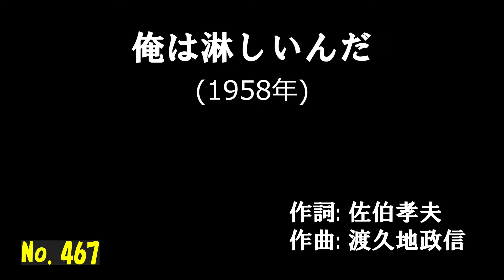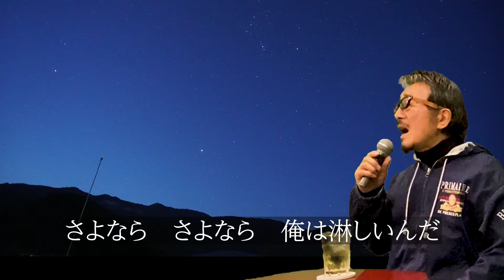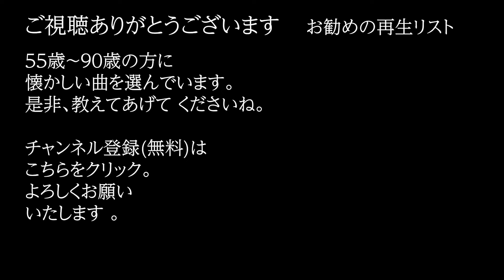「俺は淋しいんだ」 字幕付きカバー 1958年 佐伯孝夫作詞 渡久地政信作曲 フランク永井 若林ケン 昭和歌謡シアター ～たまに平成の歌～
「俺は淋しいんだ」 1958年 佐伯孝夫作詞　渡久地政信作曲。オケは、田渕愛智が作成したものを使用。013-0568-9

76歳の若林ケンがグラス片手に歌う動画を、毎日19時に１つずつ公開しています。

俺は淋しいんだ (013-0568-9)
　　　　　　　　　　　　　　　　　　　作詞: 佐伯孝夫
　　　　　　　　　　　　　　　　　　　作曲: 渡久地政信
　　　　　　　　　　　　　　　　　　　歌手: フランク永井
赤い灯青い灯 ともる街角に
あの娘を捨てて　俺はゆく
さよなら　さよなら
俺は淋しいんだ
あの娘と別れて　ひとり旅へゆく

見返るあの街 星も泣いている
まぶたもいつか　熱くなる
俺は淋しいんだ
夜風に可愛いや　声がきこえくる

あの娘の瞳も　忘れられないに
手紙を残し　またの旅
俺は淋しいんだ
男のさだめさ　ひとり旅へゆく